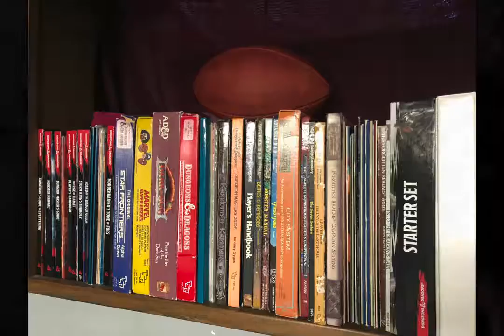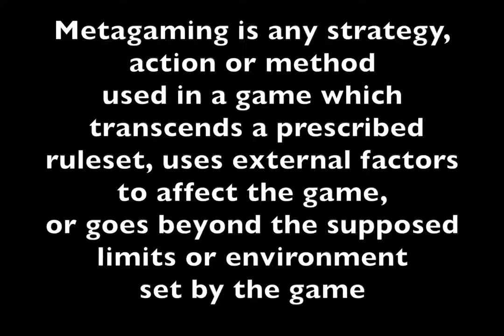How I Deal With Meta Gaming At My Table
I recently tried a method to curb meta gaming at my table and the results were very good.This isn't something I'd recommend for every game, but its worth a try.

A few things about me

I'm a Pro-DM and I'd love to run a game for you and your friends.

I am a Certified Therapeutic Game Master and, if you're a therapist, I'd love to work with you to help your clients though role play.

Twitter (X)  @FlintFireforge

Mastodon @flintfireforgeDL